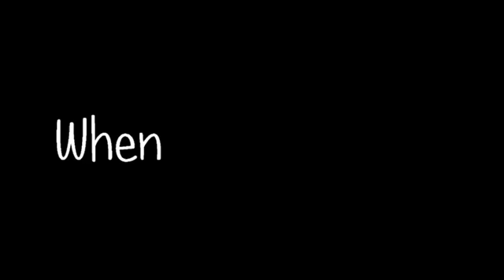Synergy Pals - When Chaos Strikes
Another delightful video featuring Dr. Ardys Reverman's the Synergy Pals for children dealing with stress. We all handle stress differently, understanding the individual child and their needs aids when dealing with chaotic times and situations.

For more visit Dr. Ardys Reverman new website CTcourses.net